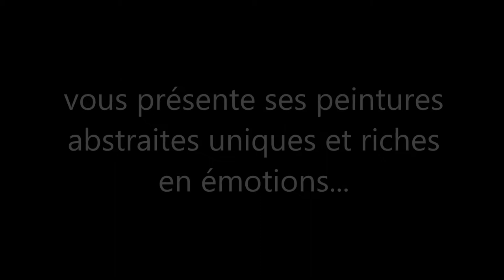Peinture abstraite - Ame Sauvage artiste peintre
Découvrez la peinture abstraite de l'artiste peintre Âme Sauvage sur son site officiel Artiste peintre professionnelle, Ame Sauvage exerce son métier-passion d'artiste peintre depuis plusieurs années et se consacre donc uniquement à son art. A travers la peinture abstraite elle exprime ses émotions sur la toile. Evadez-vous à travers ses peintures modernes riches en couleurs et en émotions ! Dans cette vidéo, vous découvrirez la peinture abstraite de l'artiste qui n'a aucune limite dans son art aussi bien au niveau des formats que des couleurs... elle réalise également des tableaux sur mesure pour les clients désirant obtenir une oeuvre unique dans des coloris ou dans un format bien spécifique, pouvant aller jusqu'à 3 mètres ! Très sensible, Âme Sauvage s'est tournée vers la peinture abstraite où elle exprime ses émotions sur la toile. Evadez-vous à travers ses peintures contemporaines que vous pourrez découvrir dans sa galerie d'art en ligne sur son site officiel Elle propose ses peintures à la vente dans sa galerie en ligne et aime aussi publier des articles sur son blog. La peinture abstraite d’Âme Sauvage invite le spectateur à rêver, à voyager ! Imaginez ce que vous souhaitez à travers les œuvres de l'artiste car c'est ça aussi la magie de l'art abstrait !